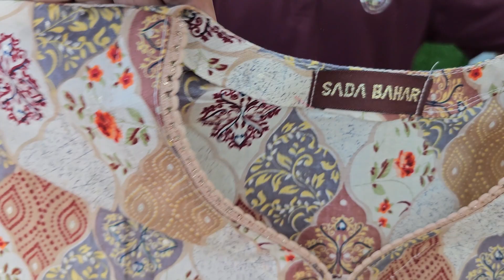Sadabahar readymade 2 pis kurti collection🎉খুবি সুন্দর সুন্দর কালার ডিজাইনে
আসসালামু আলাইকুম

🏠 ঢাকার ভিতরে হোম-ডেলিভারি এবং ঢাকা বাহিরে কুরিয়ার ডেলিভারি নিতে পারবেন

🚚 ডেলিভারি চার্জঃ
🚚 ঢাকার ভিতর ৮০ টাকা *১ থেকে ৩ পিস পর্যন্ত*
🚛 ঢাকার বাহিরে সুন্দর বন কুরিয়ার ১৫০ টাকা *১ থেকে ৪ পিস পর্যন্ত*
বিঃদ্রঃ ঢাকার বাহিরে ডেলিভারি চার্জ অগ্রিম পে করতে হবে।
আমাদের থেকে প্রোডাক্ট নিলে যে সকল সুবিধা পাবেন
১, প্রোডাক্ট দেখে চেক করে নিতে পারবেন
২,প্রোডাক্ট রিসিভ করার পরেও পছন্দ না হলে এক্সচেইঞ্জ করে নিতে পারবেন(৩ দিনের ভিতর)
৩,পাইকারি তে এক্সচেইঞ্জ এর ব্যাবস্থা
৪,ক্যাশ অন ডেলিভারি
৫,প্রোডাক্ট পছন্দ না হলে শুধুমাত্র ডেলিভারি চার্জ দিয়ে রিটার্ন করতে পারবেন
৬,কোয়ালিটিফুল প্রোডাক্ট এর নিশ্চয়ত।
৭ সরাসরি আমাদের শপ ভিজিট করে ড্রেস নিতে পারবেন
শপ এড্রেসঃ
🏠১ নাম্বার আউটলেট এড্রেসঃ
➡️ফয়সাল টেক্সটাইল